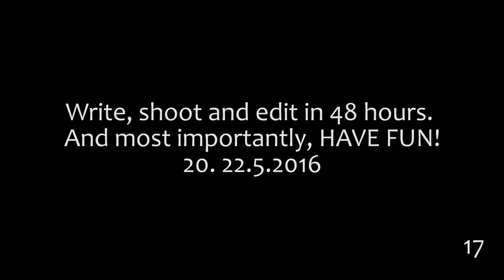Uneton48 in 48 seconds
Make history in 48 hours!

★★  Follow Uneton48 ★★